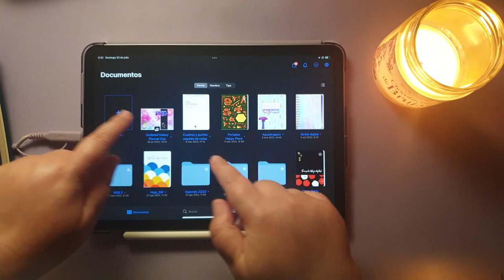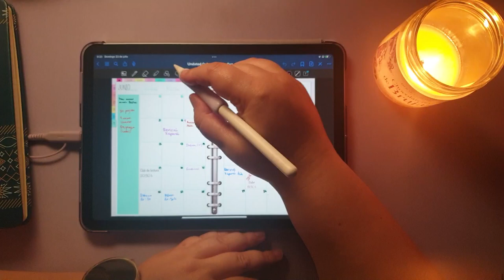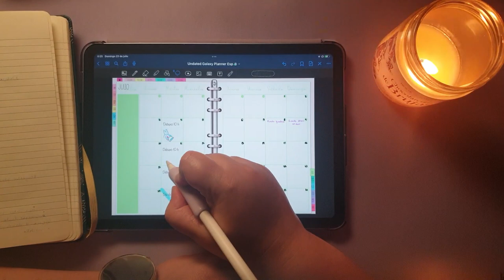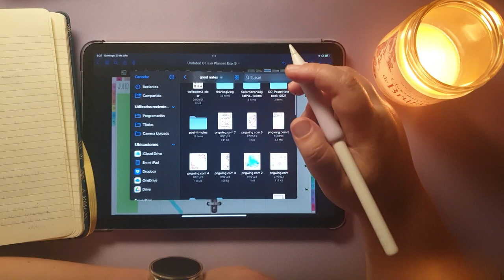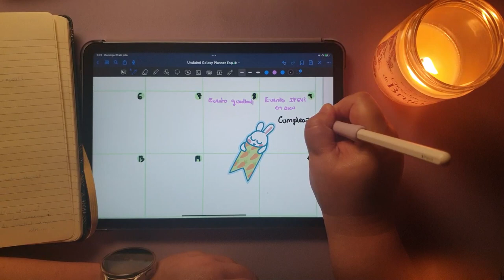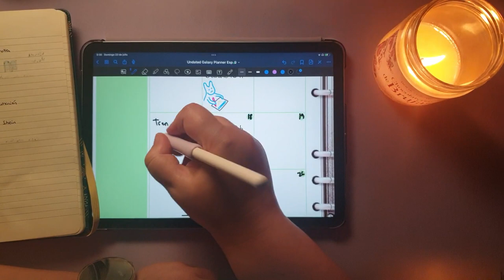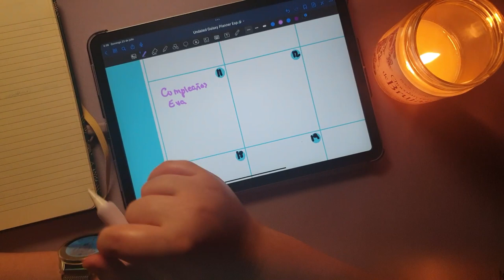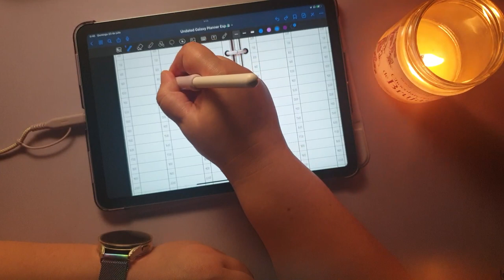[PLANIFICACIÓN] Poniendo al día la agenda digital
Un vídeo diferente. Pongo al día la agenda digital que la tengo abandonada desde que ya no voy a clases y apunto deberes y todo eso. A pasar lo de la agenda de mesa a la digital.